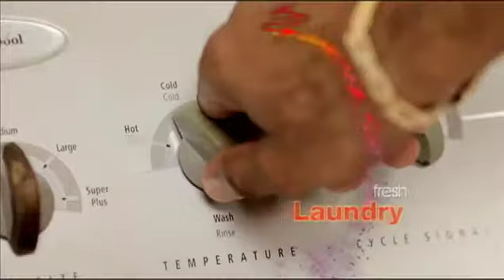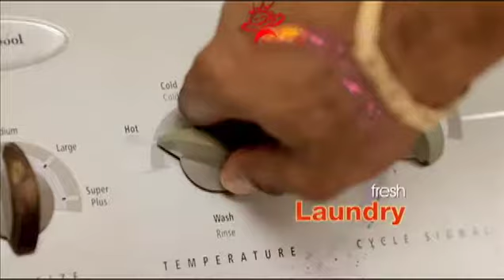26 11 2013 NEWS UPDATE (6PM)